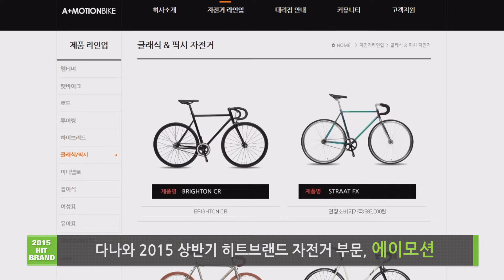2015상반기히트브랜드 자전거